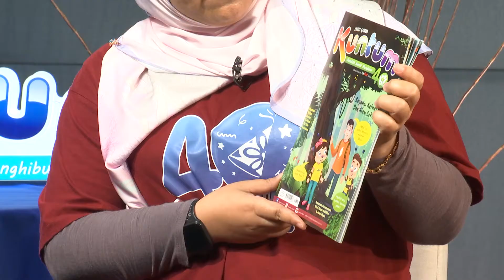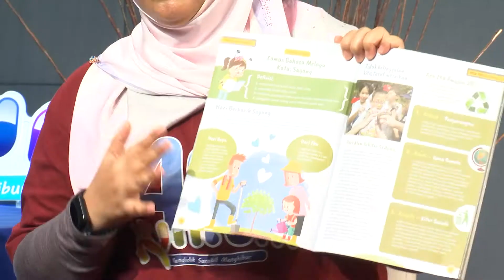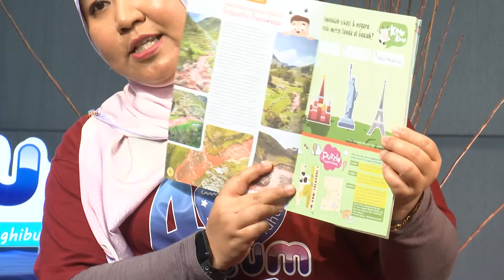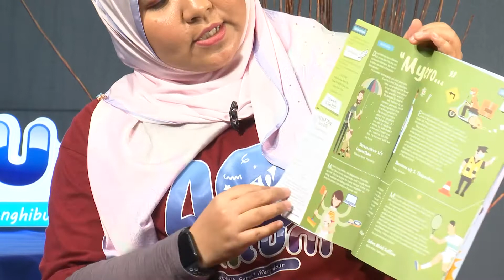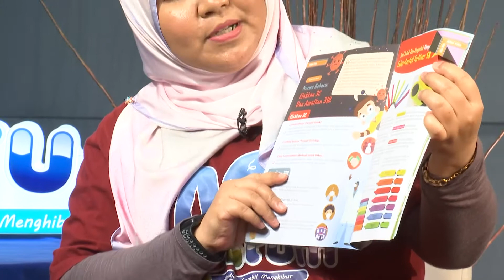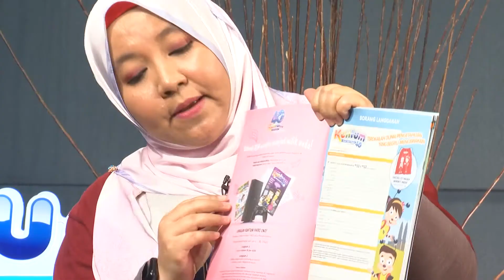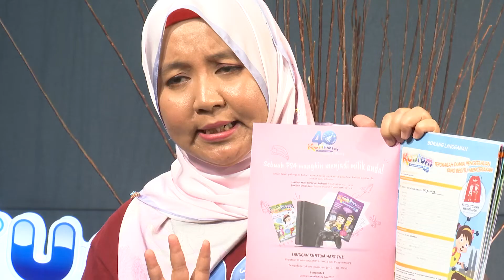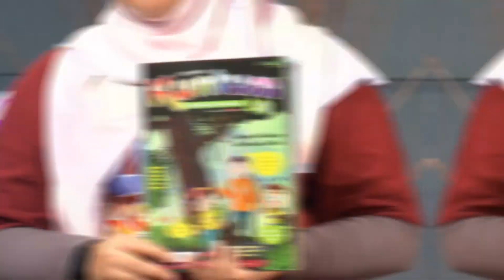Sertai Pengembaraan Bersama Majalah Kuntum Edisi 6 | Kenali Kuntum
Hai kawan-kawan!  Dalam video ini, editor Kuntum iaitu, Kak Norlia, akan tunjukkan kandungan bagi Majalah Kuntum Edisi 6. Fokus utama untuk Edisi 6 adalah ‘Sayangi keluarga dan alam sekitar’! Hah, bolehlah dapat tahu dengan lebih lanjut tentang alam sekitar dan Amalan 3R. Bukan it saja, ada juga aktiviti menarik seperti aktiviti membuat kad untuk bapa tersayang! Tunggu apa lagi? Jom tonton video ini dan ketahui apa yang menanti anda semua dalam Majalah Kuntum!

Nikmati keseronokan pembelajaran bersama Majalah Kuntum dalam segmen menarik seperti komik, latihan STEM, pengetahuan am, fakta yang menyeronokkan dan banyak lagi!